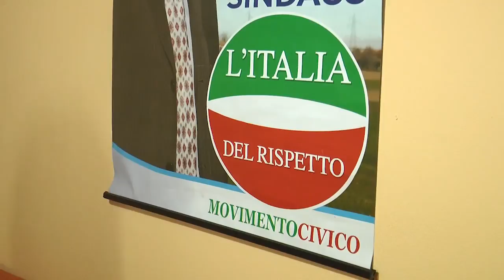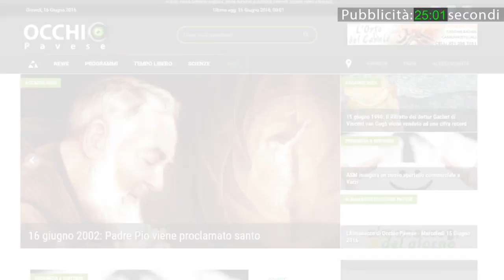Autonomia della Lombardia, il "sì" di Aquilini dell'Italia del Rispetto